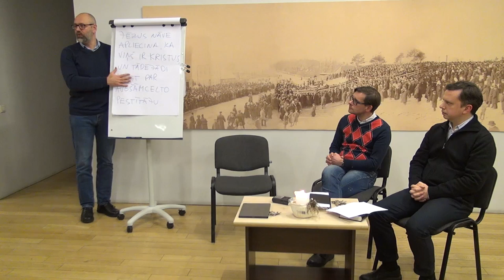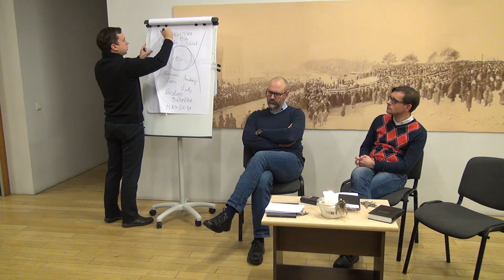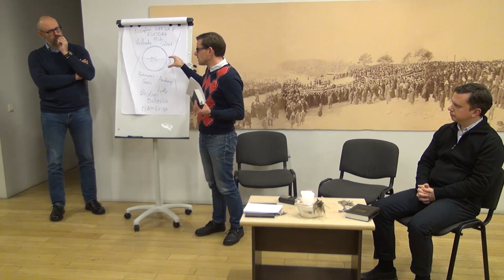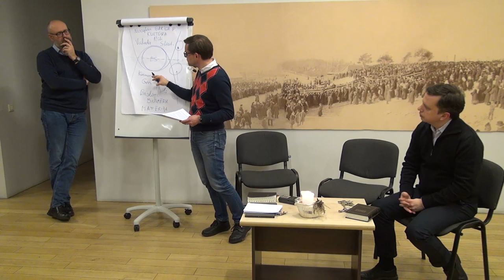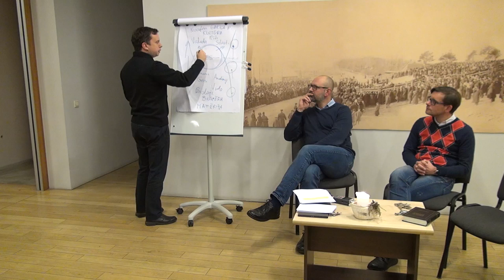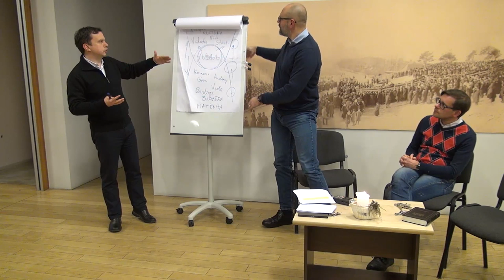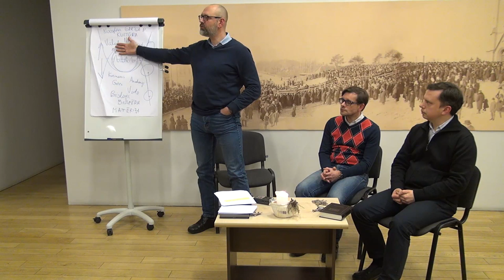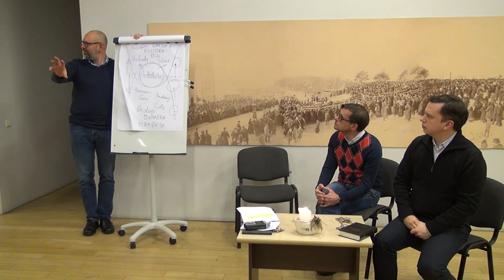27.01.2020., "Kristus nāve un augšāmcelšanās"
Jēzus dzīve un nāve apliecina, ka viņš ir Kristus, un tādējādi viņš kļūst par Augšāmcelto Pestītāju.
Kas un kur ir garīgā pasaule? Kas notiek ar cilvēka dzīvi pēc viņa nāves? Kas ir augšāmcelšanās? Ar ko Kristus augšāmcelšanās ir īpaša? Kas ir Mesija un kā var zināt, ka kāds ir Mesija?

Diskusiju vakars “Kristietība XXI gadsimtā” Rīgas Lutera draudzē 2020. gada 27. janvārī. Šie diskusiju vakari mēģina izteikt kristīgās ticības pamatus mūsdienu cilvēkam pieejamā valodā un ir radošs process, kas nesniedz galējās atbildes.